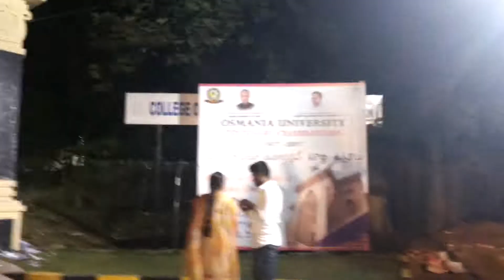Osmania University centenary celebrations 18